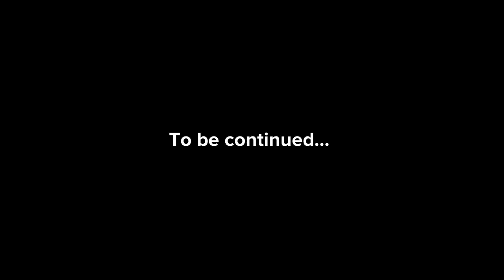Star Crossed - Ep 34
Star Crossed is the story of a disgruntled fan (Raine) who posts a scathing commentary video about a rising star (Scott). Scott is confused and upset by the video and does everything in his power to get her to take it down before it ruins his career. Will they find a way to work out their differences or will everything implode in on them?